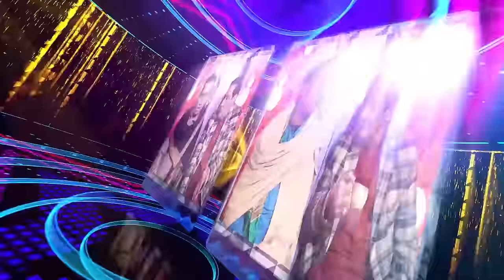Tasleem Abbas And Soni New Best Comedy Show || Hamam Show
Artist's : Tasleem Abbas -- Soni _ Gama Ba_ Raja
Cameraman : Awais
Editor : Sami
Produced By : Shahbaz Kamal & Ejaz Kamal
Written & Directed By : Khalid Malik